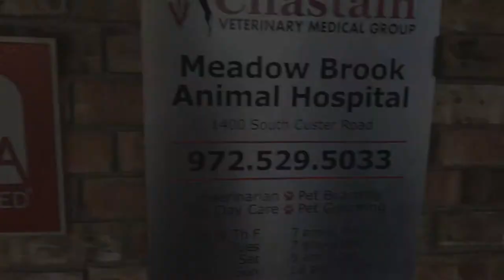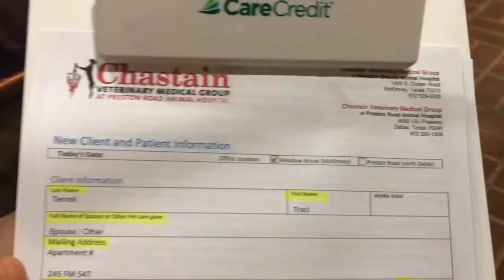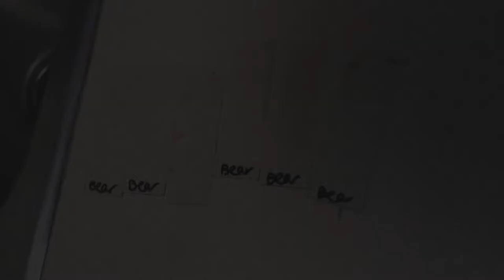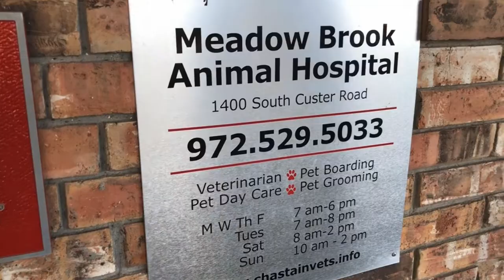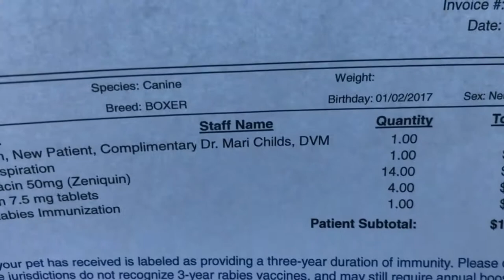Is It Cancer!?! | Bear's Vet Visit Results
We took our Brindle Boxer named Bear to the vet this week because his cyst like bump under his chin started growing like crazy! They took a sample and looked under the microscope for abnormal cells. I love this vet clinic, they were so sweet and friendly.

Shane
Traci
Alyssa
Haleigh
Jessica
Chandler